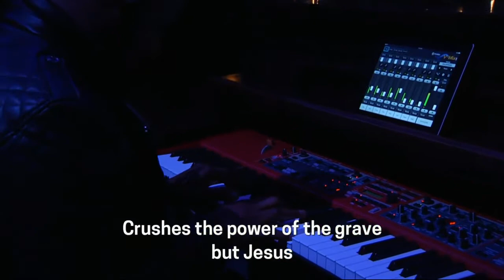MARLENE MUKA - No Other by For All Season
No Other  recorded by For All Season.
Sunday service ministration at Biltmore Church in Asheville, NC